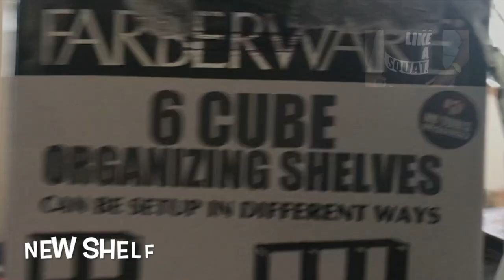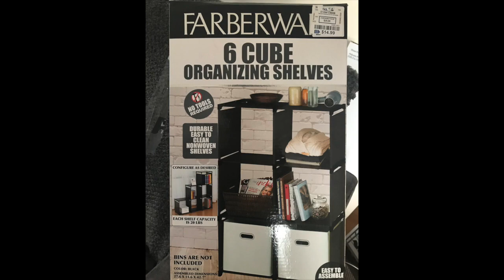Farberware 6 cube organizing shelves for homeschooling (no tools)